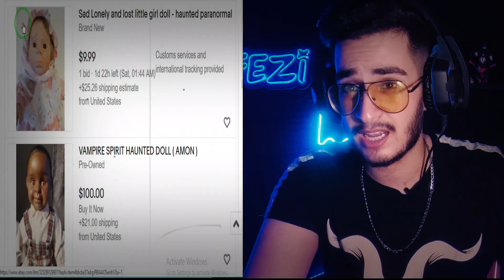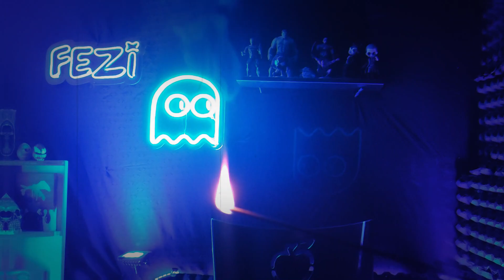خرید جن کافر از دارک وب ساعت 3 شب 😨‼️ ترسناک ترین اتفاق زندگیم 😱‼️مرگ فضی ؟ 😑‼️Last video of Fezi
لطفاً منو تو بقیه صفحات اجتماعی هم فالو کنید 🤍🥀

با هشتگ های زیر ازما تو شبکه های اجتماعی حمایت کنید و تو یوتیوب و اینستا و توییتر و هرجا هستید اینارو بزارید تا خانواده مون بزرگتر بشه ❤️

اگه ازین ویدئو خوشت اومد یسر به این ویدئو ها هم بزن 😉👇🏻

FEZI official channel ❌
من فضی هستم و تو این کانال راجعه موضوعات : ترسناک و مرموز تئوری های عجیب و ویدئو های خرید از دارک وب و لو رفته از دارک وب و دیپ و وحشتناک و عروسک لولیتا و شکنجه و احظار روح و جنگیری و خطرناک و شیطانی و ولاگ ترسناک و چالش ترسناک و اموزش ترسناک و فیلم و ترسناک و گرگنما و خوناشام و scp و ایلومناتی و فراماسونری و ردروم و FEZI و Amo Fezi و ‌عمو فیضی و عموفیضی و فذی عموفزی فزی ترسناک فزی جدید فضی فصی فاضل فاضل اسماعیل زاده و. ویدئو میزارم

به طور خلاصه :
" محتوای این کانال ممکن است باعث بیخوابی شود"

دارک وب چیست؟
دارک وب (به انگلیسی: Dark Web) یا وب تاریک به شبکه‌ای گفته می‌شود که در دسترس عموم نبوده و بیشتر برای مقاصد غیرقانونی مورد استفاده قرار می‌گیرد. ردیابی فعالیت‌های آن و شناسایی افراد در آن دشوار یا غیرممکن است. در این شبکه اطلاعات جامعی نهفته شده(مثل اطلاعات دستگاه پلیس یا اطلاعات دزدیده شده از کاربران) که افراد ناشناس آن‌ها را مدیریت می‌کنند. فروشندگان مواد مخدر، هکرها، تروریست‌ها ،قاتل‌ها، پورن کودکان و افراد سودجو غالباً این دسته از افراد را تشکیل می‌دهند. دارک وب بخش کوچکی از دیپ وب یا وب پنهان است.[۱][۲][۳][۴][۵][۶][۷] فضای دارک وب شامل سایت‌هایی است که برای عموم قابل مشاهده نبوده و توسط آی‌پی های مخفی سرور اجرا می‌شوند. در این شبکه تمامی اطلاعات به صورت آنلاین و با پسوردهایی محافظت شده‌اند و برای دسترسی به آنها باید از چندین سد پرداختی مختلف گذشته یا از نرم‌افزارهای ویژه‌ای استفاده کرد. هر کاربری می‌تواند از این وب‌سایت‌ها به واسطه سرویس‌هایی همچون هیدن ویکی و یا شبه جستجوگر ها (مثل torch) دیدن کند. بسیاری از این وب‌سایت‌ها از موتورهای جستجو بهره نمی‌گیرند، از این‌رو جستجو در جستجوگرها برای پیدا کردن آن‌ها با شکست مواجه می‌شود. این وب‌سایت‌ها که برای مخفی‌سازی هویتشان از ابزار رمزگذاری تور بهره می‌گیرند پسوند .onion را دارند.[نیازمند منبع]

*Email for credit or removal request

Time Codes :
0:00 Intro
1:00 تگ های ویدئو, جن, جن واقعی, قصص جن, جن و ارواح, دیده شدن جن, قصص جن عمان, جن مسلم, احضار جن, قصص جن في عمان, جن ها, جن آل, احضار جن واقعی, چهره واقعیه جن, قصص جن في الكويت, مغامرين جن, جن زده, جن گیر, قصص جن طريق الجنوب, مراسم جن گیری, چهره واقعی جن, جن و انس, جن کافر, جن گیری, جن و روح, جن بھوت, کلیپ ترسناک از جن و روح, جن حقيقي, دیده شدن جن واقعی, جن مسلمان, جن در قرآن, دیدن صورت واقعیه جن, ویدیو ترسناک احضار جن, ماجراجوی جن, جن های واقعی, فیلم جن گیری, غذا خوردن جن,دارک وب,ترسناک,خرید از دارک وب,دوست پسر,دوست پسر ایرانی,دختر یوتوبر,دختر و پسر ایرانی,خرید از دارک وب ایرانی,فزی,فضی,کانال فضی,ویدئو ترسناک,کلبه وحشت انزلی,خوناشام,ومپایر ترسناک,عموفضی,جن,جنگیری,احظار روح,فیلم ترسناک جدید,خرید از دارک وب واقعی,دارک وب چیست,ردروم,شکنجه,برده,لولیتا, ترسناک,سعی کن نترسی,خرید از دارک وب
7:00 Subscribe Kon :)